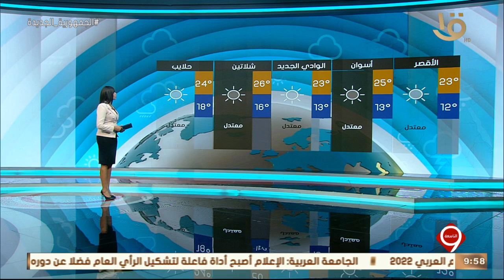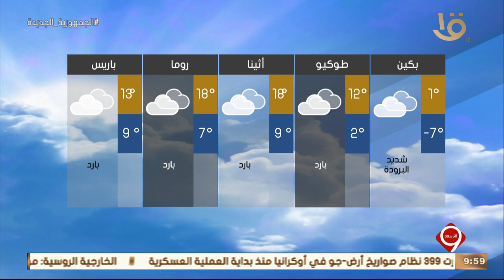نشرة التاسعة | بيان بدرجات الحرارة المتوقعة غدا